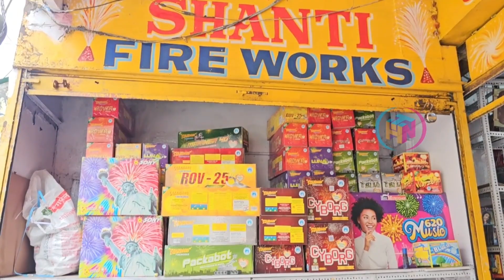Diwali Crackers 2023 | Wholesale Price in Retail|Biggest Crackers Wholesaler | 365 days Crackers ♥️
Diwali Crackers 2023 | Wholesale Price in Retail|Biggest Crackers Wholesaler |

Shanti Fire Works
Shop No.15-1-504, Siddiamber Bazar Road, Siddiamber Bazar, Gaffar Hussain Complex, Osmangunj, Feelkhana, Hyderabad,
Telangana 500012
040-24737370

Other Branches:
KUKATPALLY
Metro Pillar No.A656,Opp.Manjeera Water Tank
Hydernagar,Diamond Hill Colony, Kukatpally, Hyderabad,Telangana 500085

MALAKPET
Metro Pillar No.1435,Left side Appollo Pharmacy,Malakpet,Hyderabad,
Telangana 500012
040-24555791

NARSINGI
Shop No.2-116/3,Near Royal Function Hall,
Gandhamguda Road,Narsingi,Hyderabad,
Telangana 500032

మీ షాప్ వీడియో మా ఛానల్ లో అప్లోడ్ చేయించాలంటే వెంటనే ఫోన్ చేయండి: 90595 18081 call for shoot